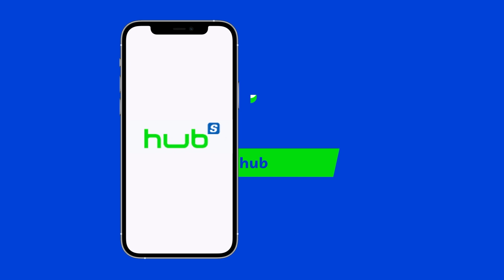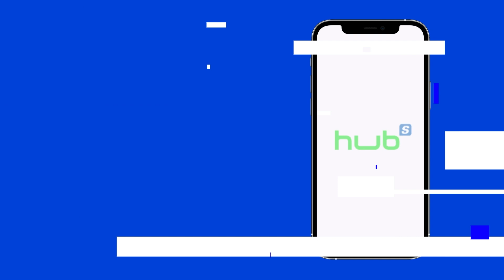Bartpapo - 07/09/2024 - Otávio Lessa, Marcelo Bastos, Celso Ribas Jr